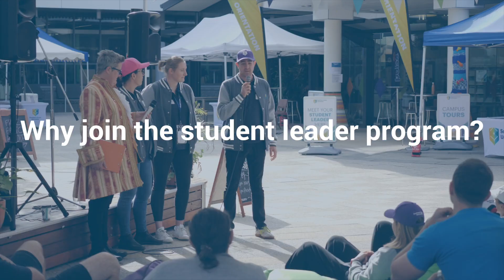Become a Student Leader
Being a student leader really develops your leadership skills, and also, it’s a great place to be when people are coming for the first time to Uni with get Orientation, they’re really excited and it’s a great vibe.